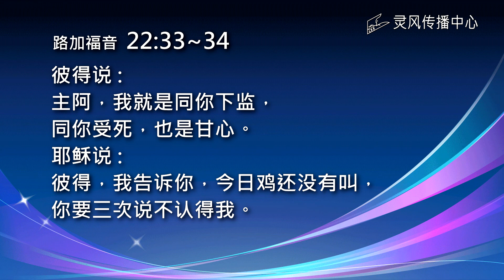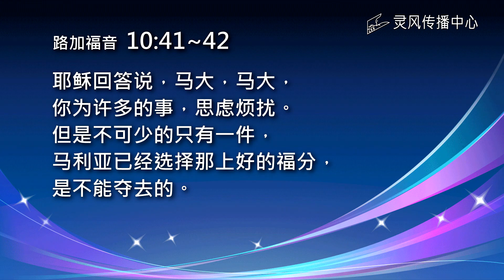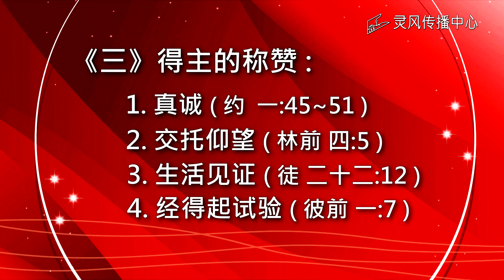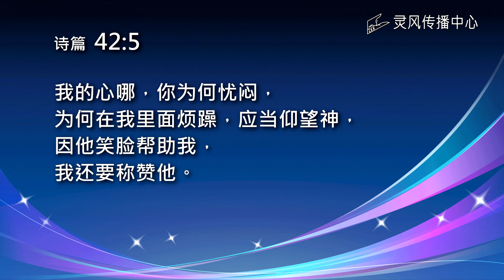活水江河17. 主所称赞的人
丁尔劲牧师分享讲台信息「活水江河」